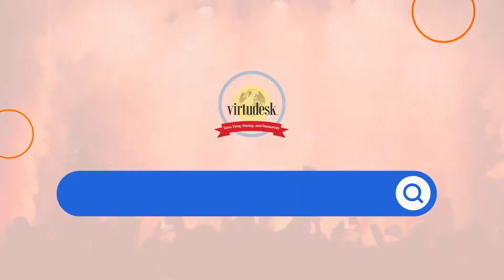[GIVEAWAY] Halloween Special! | Virtual Assistant Jobs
Hello everyone!

Join our October giveaway contest, and get a chance to win a computer table by following the mechanics below:

Follow the mechanics below and earn 5/5 points. If you did not follow the mechanics below you would have minus 1 on your point system.

- Facebook and Instagram follow and share. You need to share it on your personal timeline with our Giveaway post.
- Send a screenshot on our FB recruitment page once you are done with the mechanics stated above.